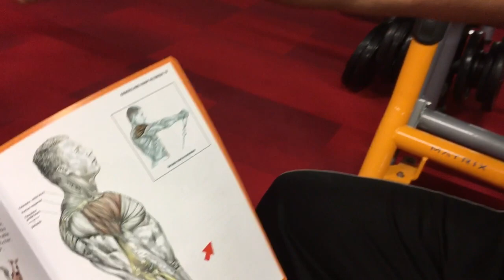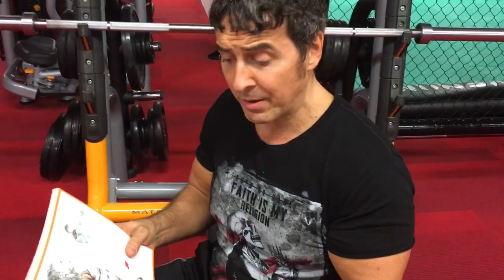Les Secrets de Muscu de Delavier video 14 ( cibler les faisceaux antérieurs du deltoïde )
Astuces pour travailler l'avant des épaules.